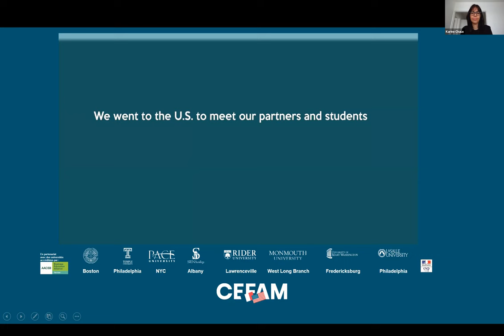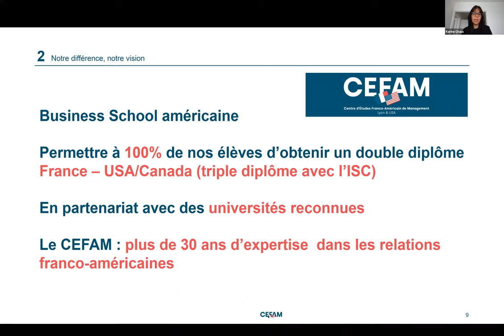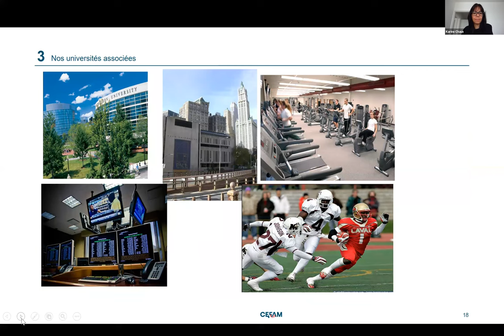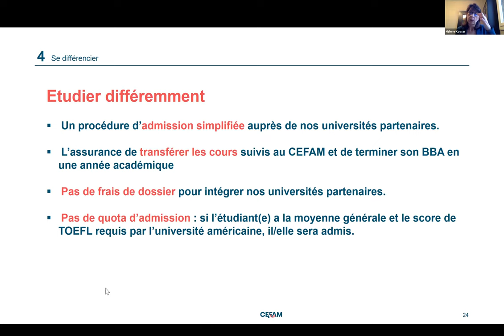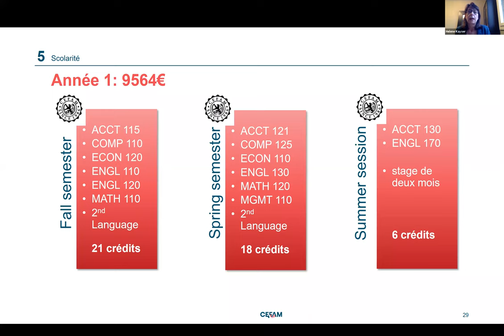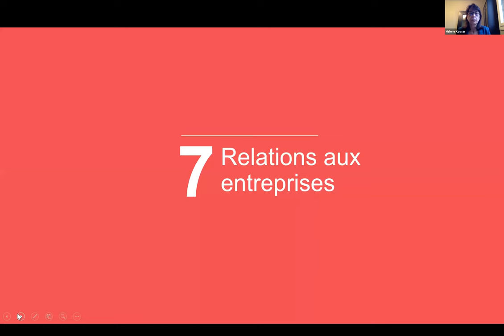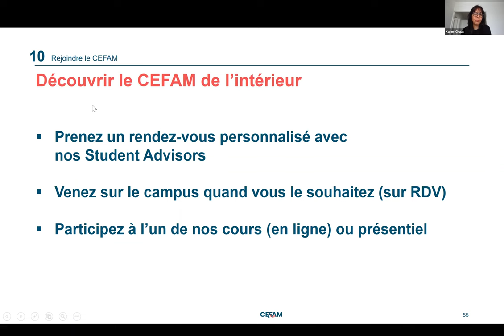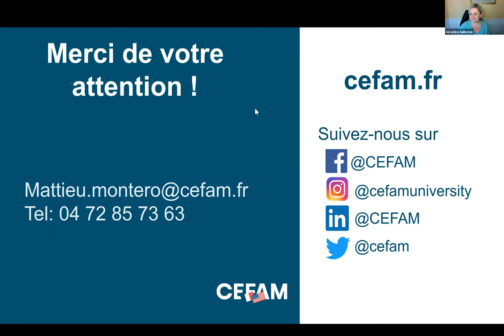Séance d'Information : CEFAM (Centre d’Études Franco-Américain de Management)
Votre enfant rêve d’une carrière internationale ?
Il/elle souhaite étudier en France et aux États-Unis ?
Il/elle s'intéresse à faire un double / triple diplôme internationalement reconnu ?

CEFAM
Centre d’Études Franco-Américain de Management

OFALycée partage cette séance d’information avec le CEFAM, la seule école en France à préparer à deux/trois diplômes (français et américain/canadien) en association avec des universités américaines ou canadiennes accréditées par l'AACSB. Le partenariat avec l'ISC Paris ouvre les portes d'un « Programme Grande École » ou d’un MSc.

avril 2021